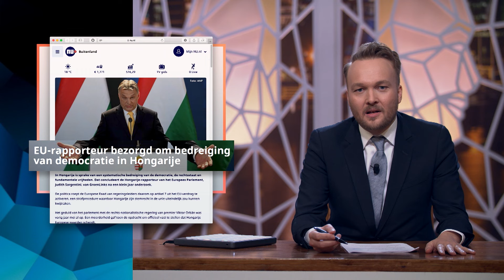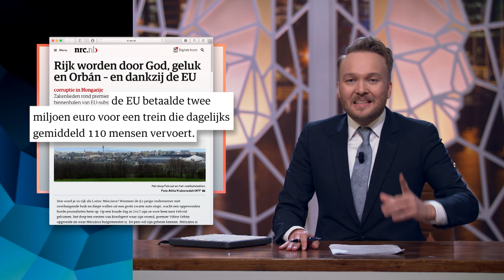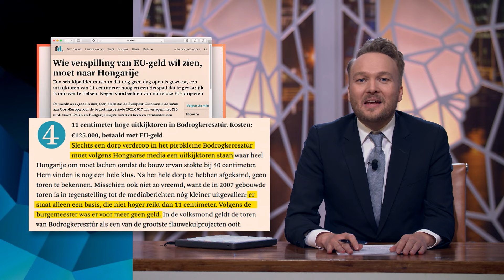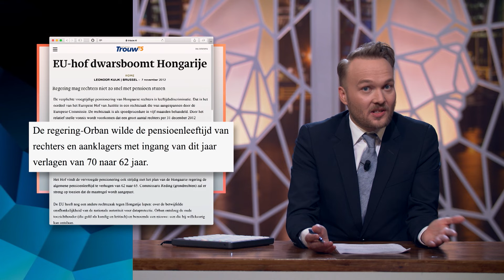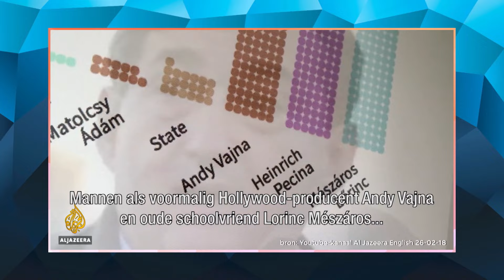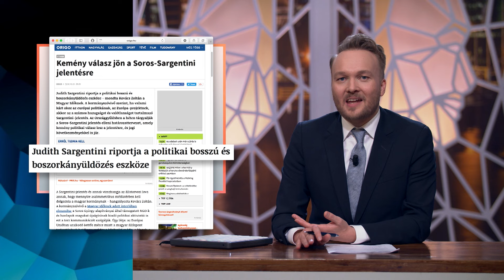Judith Sargentini en Hongarije - Zondag met Lubach (S09)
Judith Sargentini is in Hongarije een van de bekendste Nederlanders. Ze is daar vooral bekend als staatsvijand omdat ze een kritisch rapport heeft geschreven over Hongarije. Zo beweert ze dat de Hongaarse regering de rechtsstaat afbreekt. De Hongaarse premier, Viktor Orbán, is woedend over haar onderzoek.

Deze video komt uit uitzending 5 van seizoen 9 van Zondag met Lubach. ZondagMetLubach is wekelijks te zien om 22.10 uur op NPO3.